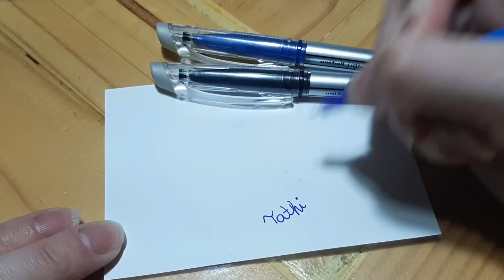ROTINA NOTURNA APÓS O TRABALHO l CHEGO EM CASA ÀS 19H 😥 l Tathi Fulber